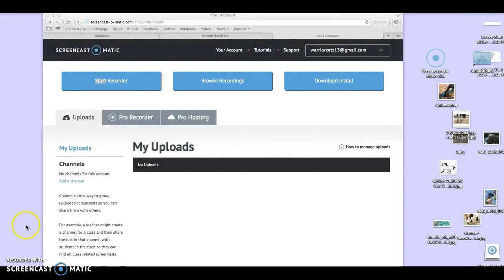Star Stable-Freya's New kitties!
Free shout outs and codes released almost every week!!!